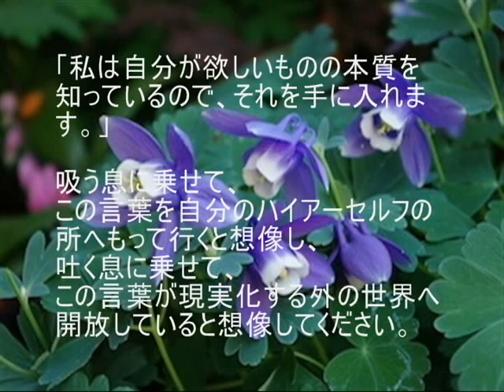オリンの豊かさを実現する言葉14「欲しいものの本質を知る・・」－聴きものがたり